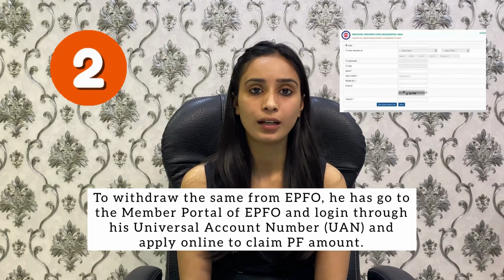How to recover unclaimed Provident Funds?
If your hard-earned money is stuck in Provident Funds!
If you don't know how to recover those unclaimed Provident Funds!
If you are unaware about the procedure to recover unclaimed Provident Funds!
If your money is still stuck in PF, despite trying several methods!
If you want to know, the 5 steps to recover unclaimed provident funds!

You connect with SHARE SAMADHAN LIMITED

Share Samadhan Limited is India's largest unclaimed investment recovery advisory company, incorporated in 2011. It is backed by 50+strong  and seasoned professionals like CAs, CSs, MBAs, Lawyers, etc.